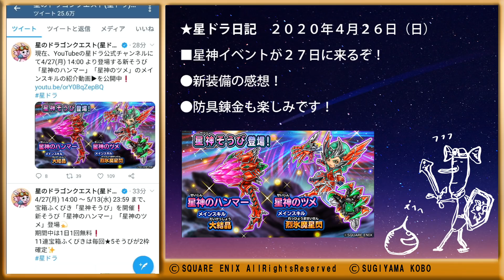星ドラ 星神新装備 「ハンマー」 「爪」 「錬金」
ハンマー、爪の皆さんの評価は如何でしょうか？
錬金も楽しみにしたいと思います。
来月は「命竜」も来るかもなので、
ガチャの配分を悩みますね。

■新チャンネル！　猫のいる生活　＆　庭のある生活　→